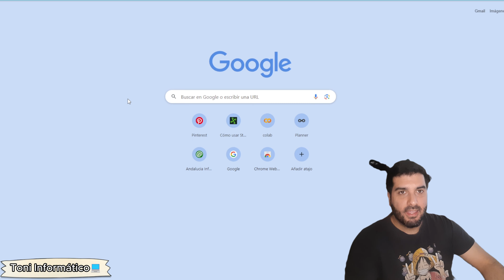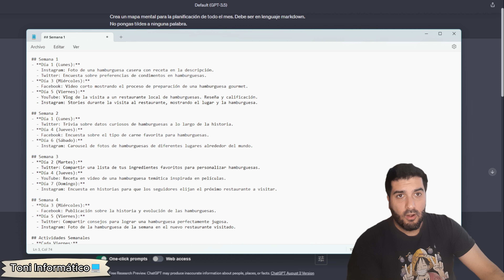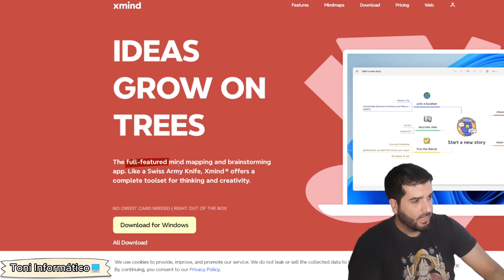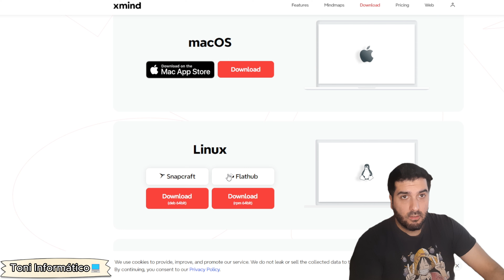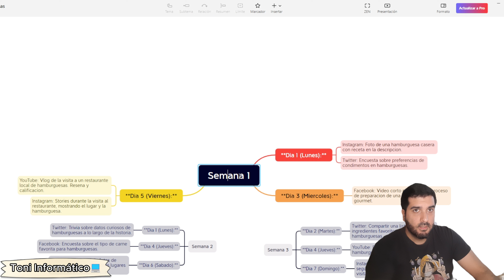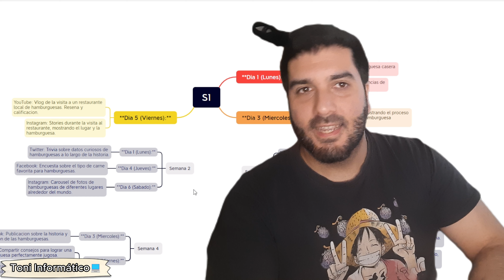⩥ Crea MAPAS Mentales con IA GRATIS en 5 minutos | Tutorial PASO A PASO✅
🗺️DESCUBRE cómo crear TU mapa Mental usando Inteligencia Artificial que lo hará Todo por TI. 👉Esto es una GUIA PASO A PASO para que te salga genial😊.